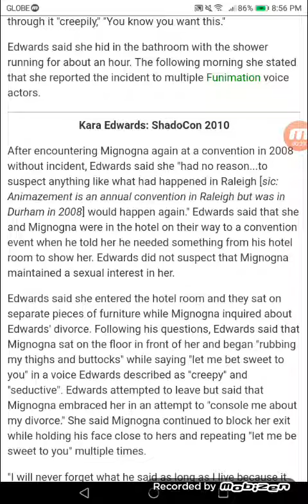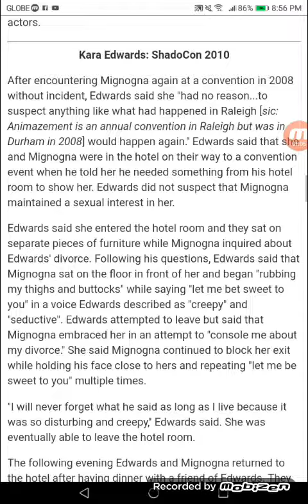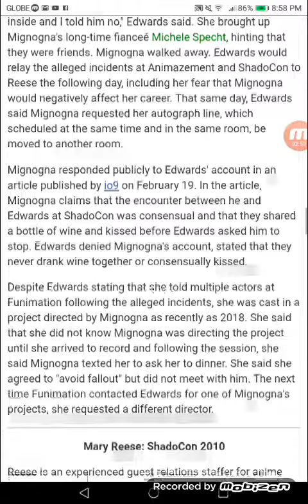Kara Edwards: ShadoCon 2010